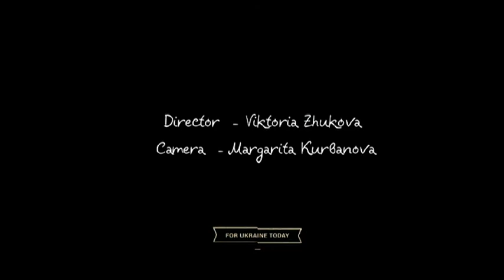Balloonists: Stories of modern Ukrainians in FACES UA documentary project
Ukraine Today presents new documentary series FACES UA.
The series features short films which explore life-affirming stories and dreams of modern Ukrainians.
Created by students of Kyiv National Karpenko-Kary University of Theatre, Cinema and TV, the project aims to reveal different Ukrainians everyday struggles as they search for identity and freedom.

“Balloonists” is an airy and beautiful tale about infinite flight directed by Victoriya Zhukova and filmed by Margarita Kurbanova.